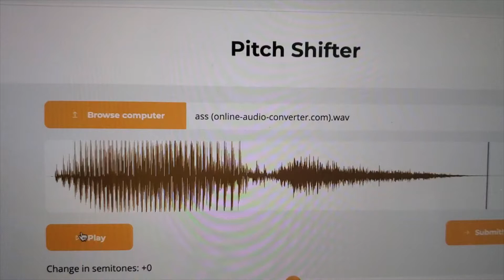ass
it's a good site with effects
3D/8D audio
bass boost
pitch shift
reverse audio
speed up/down
panner
trimmer

all for free what the fuck are you waiting for go have some fun